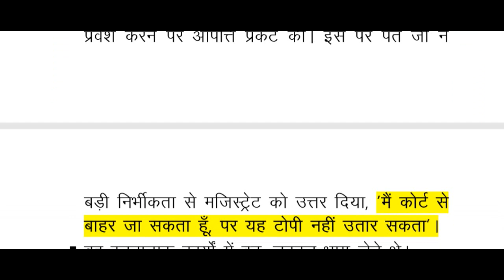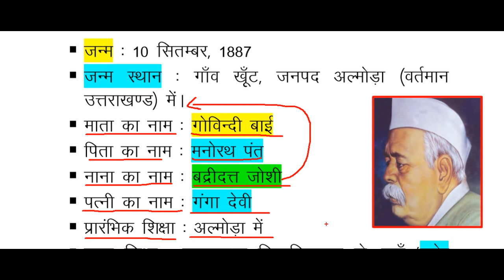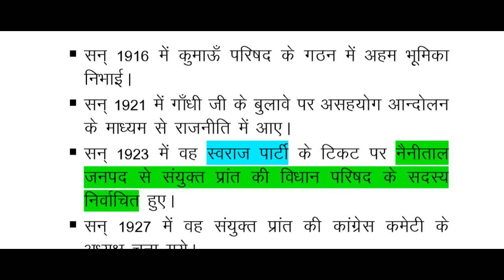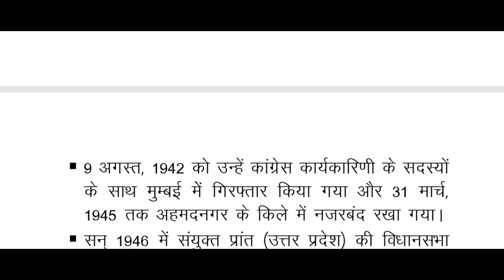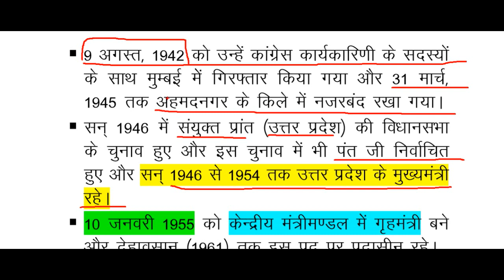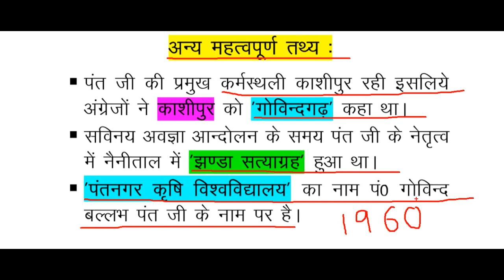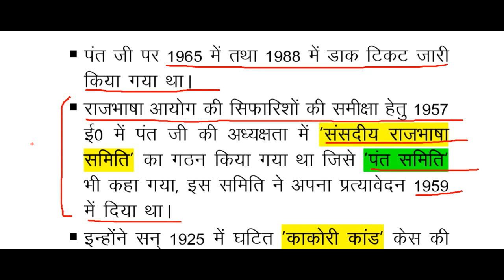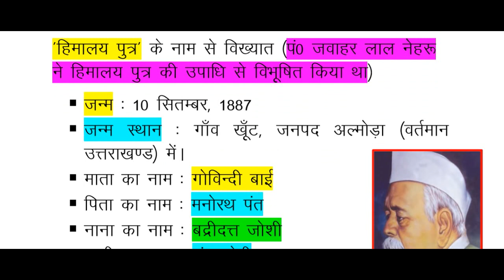भारत रत्न पं० गोविंद बल्लभ पंत Govind Ballab Pant हिमालय पुत्र Himalaya Putre Uttarakhand history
Govind Ballabh Pant was born on 10 September 1887 in Khoont village on the slopes of Shyahi Devi hill near Almora. He was born in a Kumaoni Brahmin family.
His mother's name was Govindi Bai. His father Manorath Pant was a government official who was constantly on the move, and hence Govind was brought up by his maternal grandfather, Badri Dutt Joshi, an important government official locally, who played a significant part in moulding his personality and poltical

govind ballabh pant
govind ballabh pant essay
govind ballabh pant essay in hindi
govind ballabh pant nibandh
govind ballabh pant essay in english
govind ballabh pant par nibandh
govind ballabh pant sagar
bharat ratna govind ballabh pant
bharat ratna govind ballabh pant class 12
गोविंद बल्लभ पंत
गोविंद बल्लभ पंत निबंध
गोविंद बल्लभ पंत gk
गोविंद बल्लभ पंत in hindi
himalay putre govind ballab pant
himalay putre govind ballab pant nibhand
himalay putre govind ballab pant knowledge
himalay putre govind ballab pant gk gs
himalay putre govind ballab pant full knowledge in hindi
himalay putre govind ballab pant per nibhand in hindi
himalay putre govind ballab pant per nibhand hindi main
govind ballabh pant institute of engineering & technology pauri garhwal
govind ballabh pant university of agriculture & technology
govind ballabh pant sagar lake